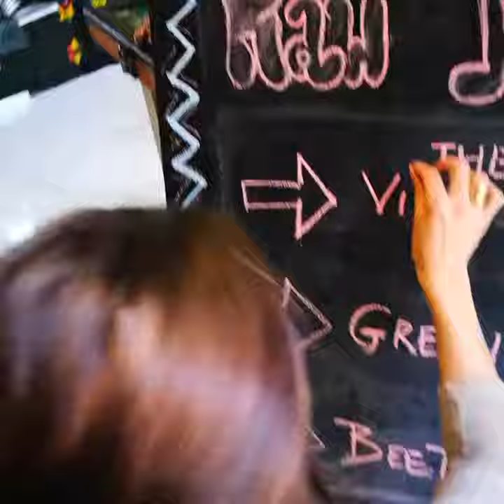OH SO SOTHO & ART BY JACKY OH!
Been on the road with Beats and Beads.
Meeting friends , clients , new faces The Mother City Cape Town

Hope you enjoy not just the wearableart but the adventurers of my every today

With love everlasting
I kiss your Hearts to smile and dance forevermore

P.s. if you find yourself in Sea Point main road...there is a Special owned by Dr Austin Gondola Juice Master , including beautiful nutters! Pop and get some good bargains,pop in come be part of the evergreen culture
Pop in come buy, view some amazing designs including Jacky Oh! MmewaPula Wearable Art

Thwaaaaaaa Thwaaaaaaa Thwaaaaaaa
Raining Love everlasting on you
JACKY OH! MMEWAPULA